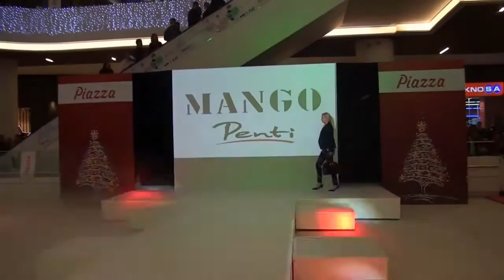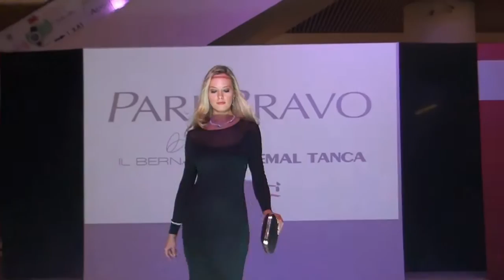Samsun Piazza 2014 Moda Trendleri Defilesi